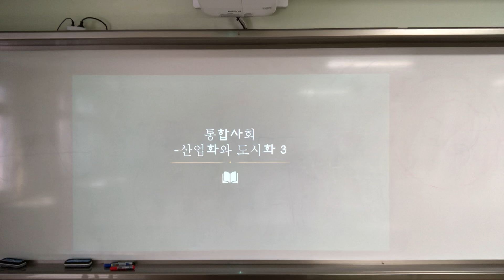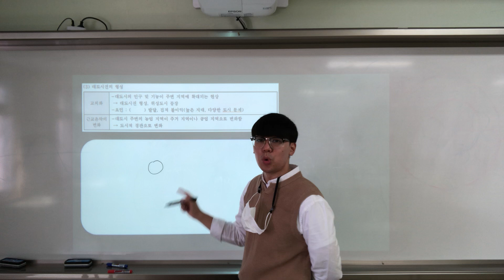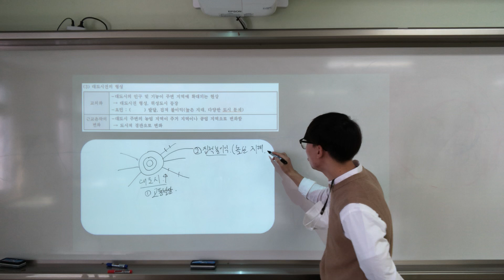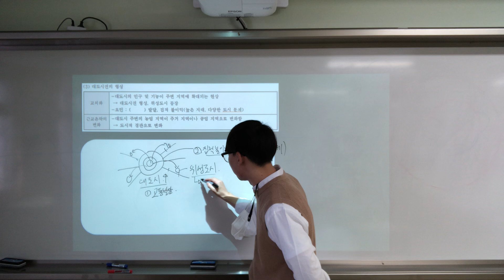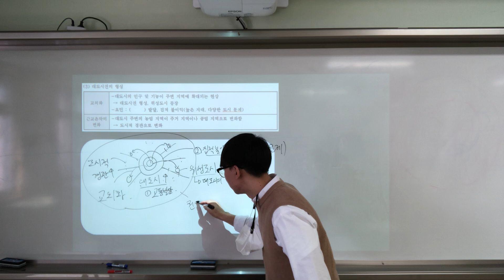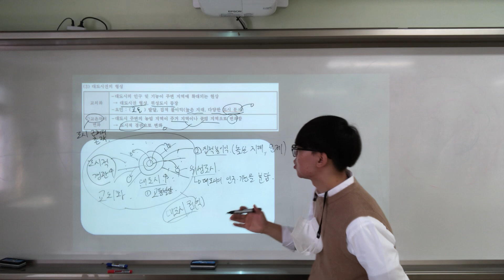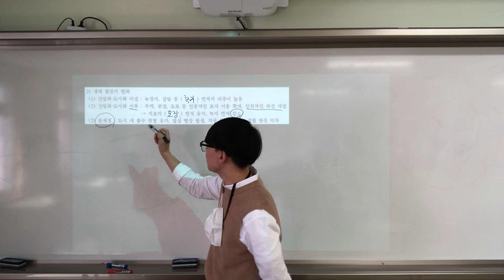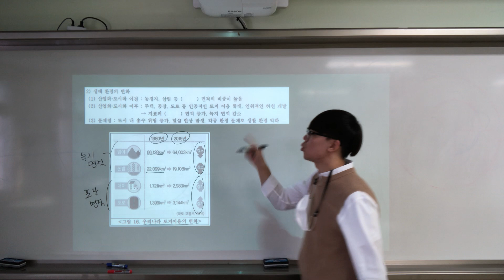통합사회 9-1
대도시권의 형성 / 생태환경의 변화